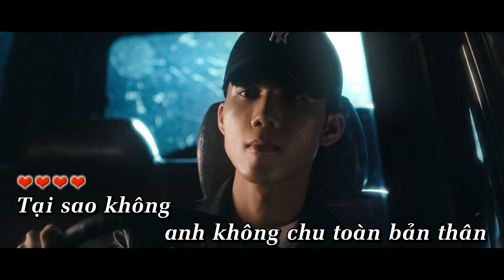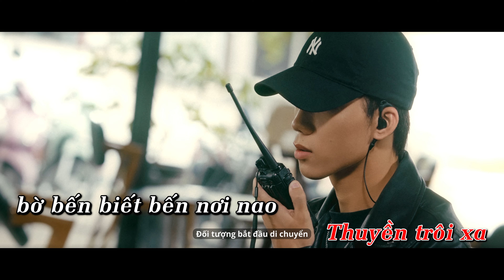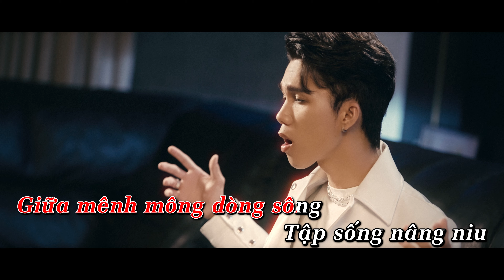TỘI NGHIỆP LẮM EM - THÀNH ĐẠT | KARAOKE TONE NỮ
• Link ZingMp3:

► Song : Tội Nghiệp Lắm Em
► Singer : Thành Đạt
► Composer : Lê Chí Trung
► Recording & Mix Master : Đinh Hoàng Quốc
► Music Producer : Phục Phạm
► Directed By :  Phạm Kỳ Anh
► Cast : Hồ Thanh Thảo - Ngô Nguyễn Trường Giang
► Produced By : PKA Entertainment
► Director Of Photography : Long Hoàng
► Assistant Director : YaTo
► Camera Operator : Quốc Đại
► Edited By : PKA Entertainment
► Poster : Phạm Khánh - Nam Việt
► Color Grading : Phạm Kỳ Anh
► Lighting : Mỹ Nguyễn Team
► Equipment : Tony Võ equipment
► Set designer : You Tuấn Khanh Team
► Make up : Vũ Thanh Hương Team
► Assitant Camera : Bá Phú
► Scene : Hoàng Khanh

• Lyric : Tội Nghiệp Lắm Em

Tại sao không em không chu toàn bản thân
Vì bao nhiêu em đã dành hết cho người
Người em thương lại chẳng một chút thương em
Để em phải lẻ loi...

Chịu bao nhiêu tổn thương em vẫn ở đây
Dù cố gắng nhưng anh ta đâu chấp nhận
Thuyền trôi xa bờ bến biết bến nơi nao
Giữa mênh mông dòng sông...

Tập sống nâng niu những gì mình đã có đi
Tập yêu bản thân nhiều hơn yêu người khác
Đừng cố hy sinh tất cả tội nghiệp lắm em
Hãy sống cho em thôi đừng sống cho ai...

Em cố tỏ ra mình ổn nhưng thật sự đáng thương
Làm sao để em vượt qua bầu trời đen tối
Đã biết anh ta lừa dối lại chẳng oán than
Chịu đựng đắng cay vẫn không than vãn.

© Bản quyền thuộc về THÀNH ĐẠT MUSIC
© Copyright by THÀNH ĐẠT MUSIC ☞ Do not Reup